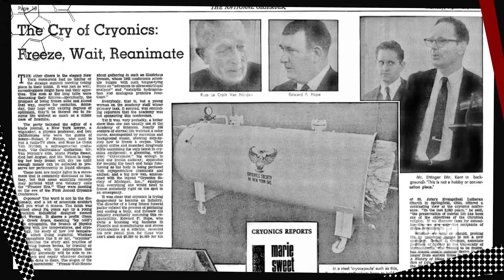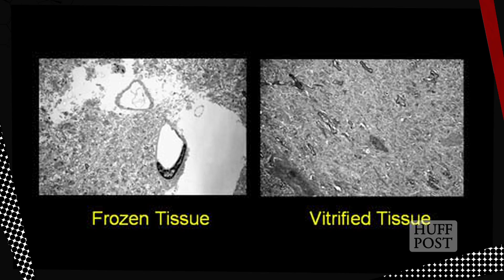Cryonic Preservation After Death | TNTM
HuffPost Senior Science Correspondent Cara Santa Maria talks to David Ettinger about cryonic preservation.